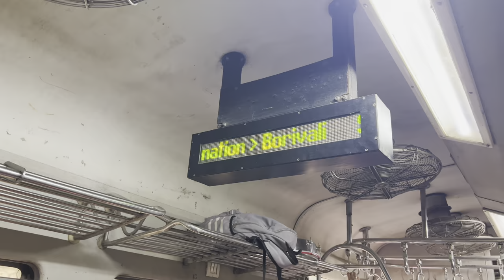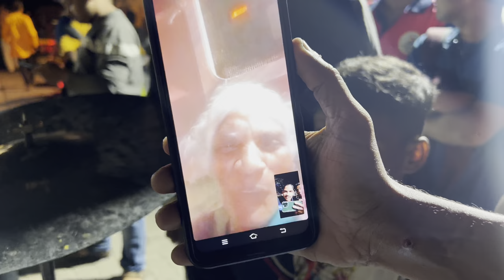147th VLOG | Maza haat pankhyat gela😌ani Dada bike varun padla | Kandivali Show | AmanDahigaonkar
CBR 650F Accident Vlog